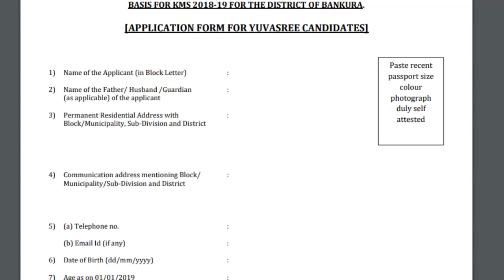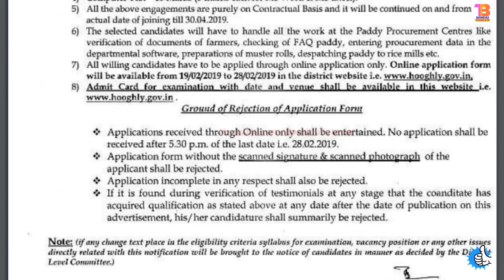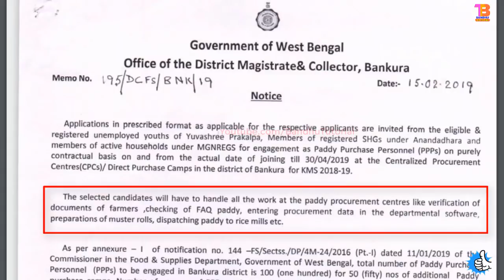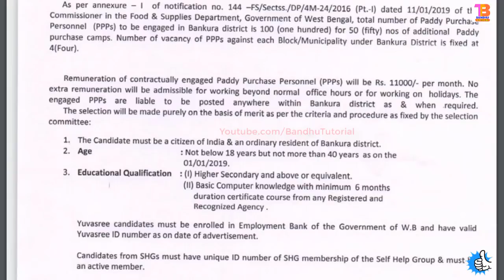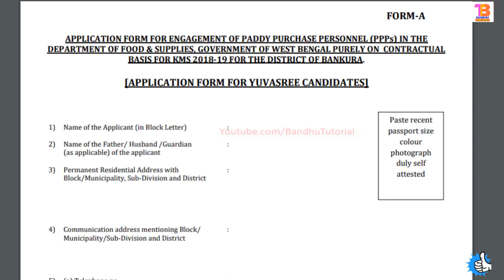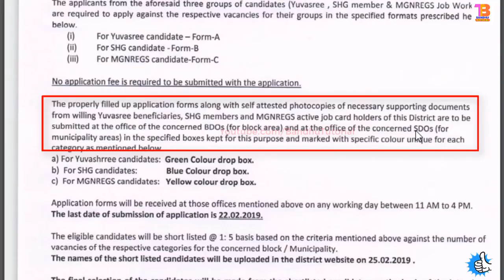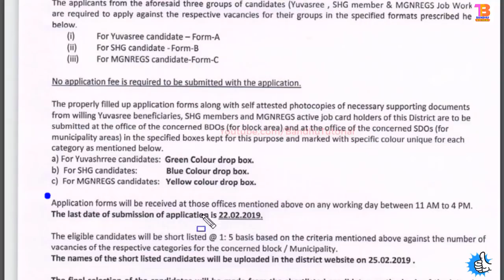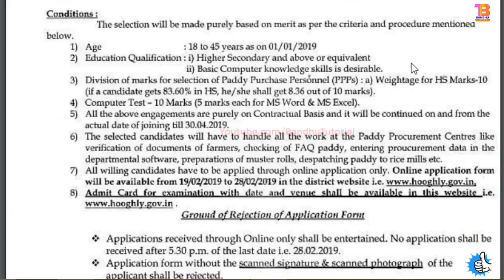রাজ্যের খাদ্য দপ্তরে আরো ২টি জেলায় নিয়োগ | West Bengal Govt Jobs 2019 | Paddy Purchase personnel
রাজ্যের খাদ্য দপ্তরে আরো ২টি জেলায় নিয়োগ | West Bengal Govt Jobs 2019 | Engagement of Paddy Purchase personnel in Bankura District & Hooghly District.